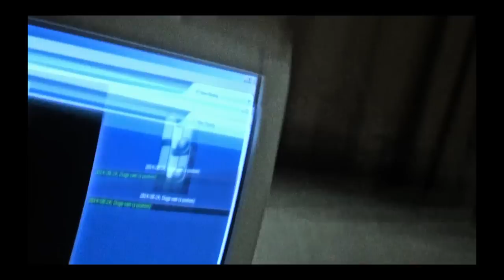BJESOVI / Sjaj / BY-PASS cover (bjesomarAudio & video 2014) Slobodan Ilić vs. Saša Nikolić verzija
Koncept, kamera, montaža: Zoran Marinković

Učestvovali: Slobodan Ilić, Saša Nikolić, Zoran Marinković, Vladica Pavlović, Nebojša Pudar, pas Buba, muva

SJAJ je pesma pančevačkog sastava By-Pass sa albuma Psychoactive iz 2000. godine. Autor ove pesme je Vladimir Zdravković (By-Pass).

Audio je snimljen septembra 2012. u Mostaru, u muzičkom studiju Pavarotti centra.
Saša Karabatak - snimatelj; Sead Zaklan - tehničar; Orhan Maslo - domaćin studija

Produkcija: Caspar Wijnberg, Momir Cvetanović i Zoran Marinković; Beograd, studio Caspara Wijnberga "Gaspard Sound & Music", jul-oktobar 2013.
Mastering: Mark Den Hartog, studio ZOWND; Amsterdam, oktobar 2013.

Bjesovi u “Sjaju”: Zoran Marinković - vokal, Slobodan Vuković - gitara, Dragan Arsić - gitara, Ivan Kovačević - gitara, Marko Marković - bas, Ramon Hamel - bubnjevi

U svom vizuelnom delu kratki muzički film “Sjaj” bazira se na dokumentarnom snimku slučajnog susreta Slobodana Ilića i Saše Nikolića prvog avgusta 2014. godine kod Zorana Marinkovića u Gornjem Milanovcu.
Dodatna usnimavanja, u kojima se pojavljuju Vladica Pavlović i Nebojša Pudar, realizovana su 29. novembra 2014. takođe u Gornjem Milanovcu. Na početku videa Saša Nikolić na grčkom peva vaskršnji tropar.
Spot je završen 5. decembra 2014.

*Hvala Nebojši Pudaru i Draganu Milosavljeviću na konstruktivnim predlozima.